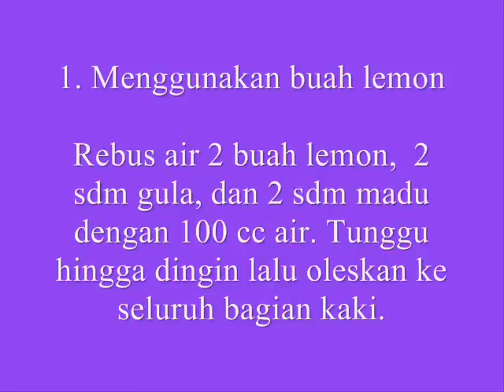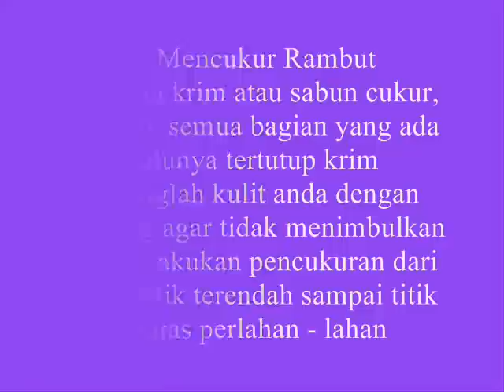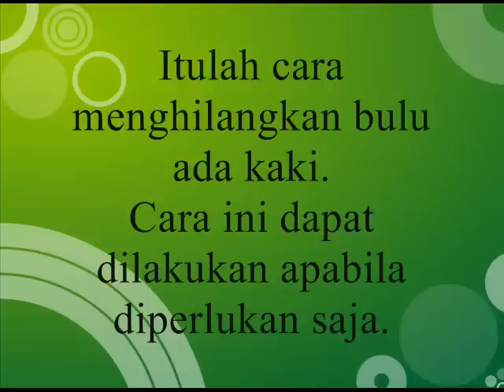Cara Menghilangkan Bulu di Kaki dan Perontok Bulu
Anda risih dengan bulu kaki yang lebat dan mengganggu terutama para wanita yang ingin menambah tampil cantik ? Nah bagaimana cara menghilangkan bulu di kaki dan peontok bulu untuk daerah tertentu silahkan baca obat ampuhnya di